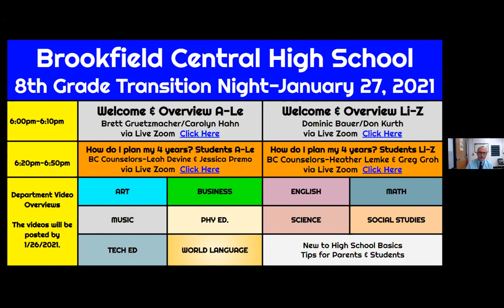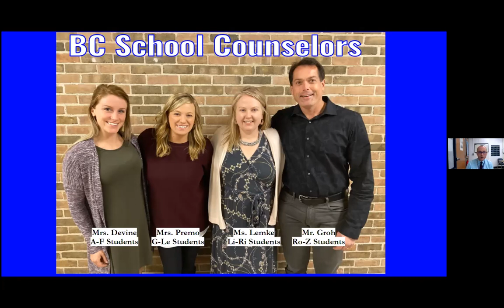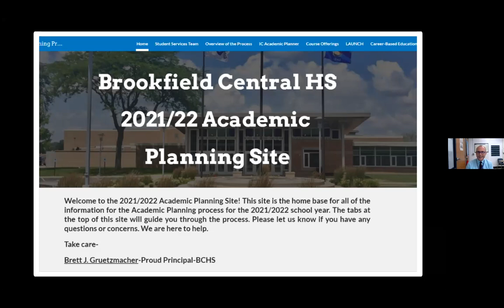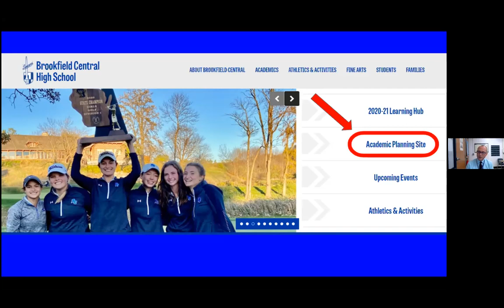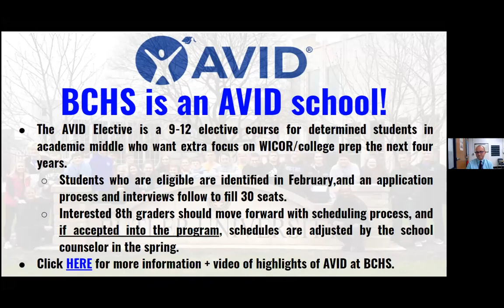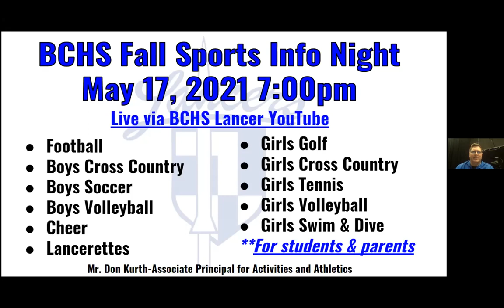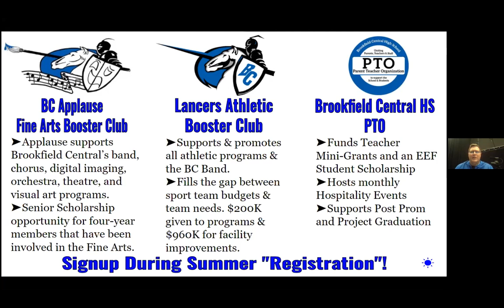BCHS 8th Grade to High School Welcome Li-Z January 27, 2021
Led by Mr. Bauer and Mr. Kurth